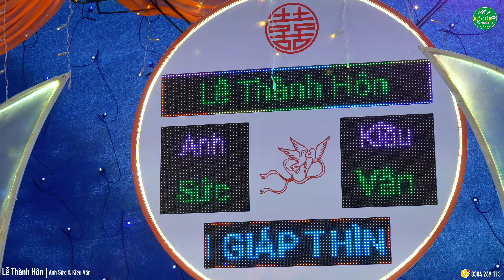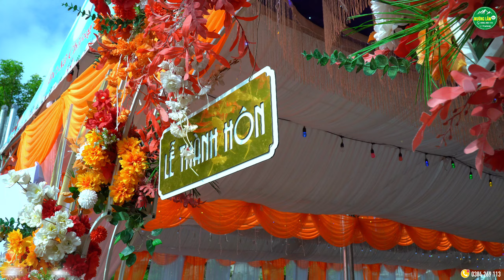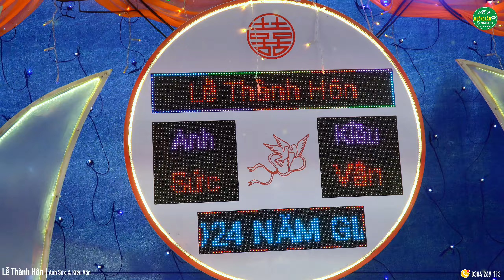Lễ Thành Hôn | Anh Sức ❤️ Kiều Vân | 19/10/2024 | Bản Sòng Sòng- Yên Hưng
Cảm ơn tất cả các bạn đã xem video của mình !

Các bạn nhớ chia sẻ và đăng ký kênh YouTube để ủng hộ mình nhé và đừng quên ấn chuông bên cạnh để nhận được những thông báo video mới nhất của mình !